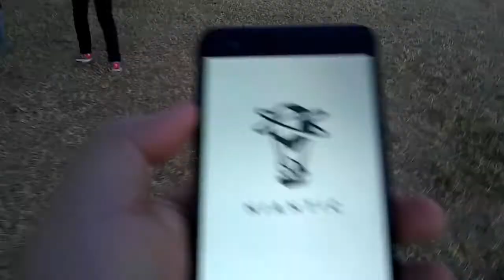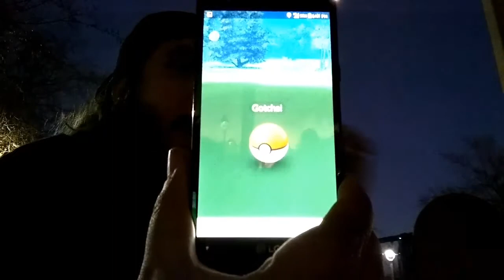PoGo Vlog | Indian Steele Park [ Pokemon Go ]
Going out to play PoGo